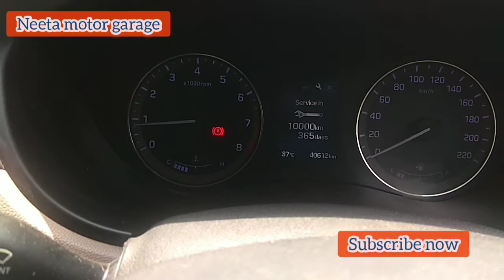New i20 service light reset 10000km तक service light reset Hyundai car